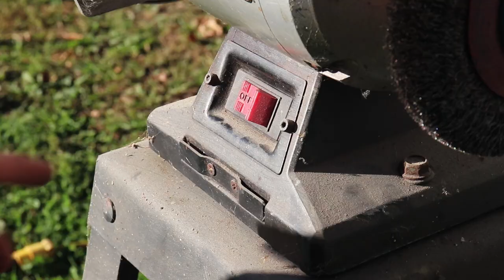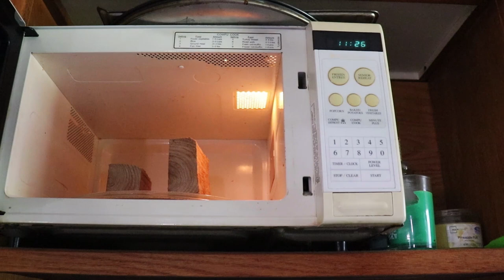Restoring vintage 1898 patent Stanley bailey wooden hand plane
Hello there, here you can see me taking this very old plane and cleaning it, fixing it up and restoring it. Restoration is a broad term, I am not making this look like new or put some shine on something that was never even shiny to begin with, it is a tool I will use rather than put on display on some shelf. The plane is a Stanley bailey no 28 jointers plane.